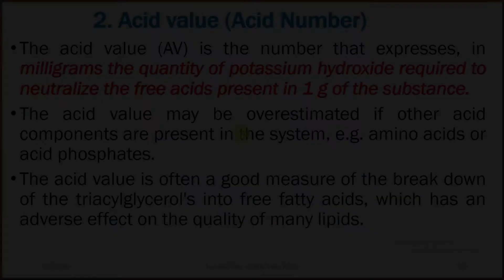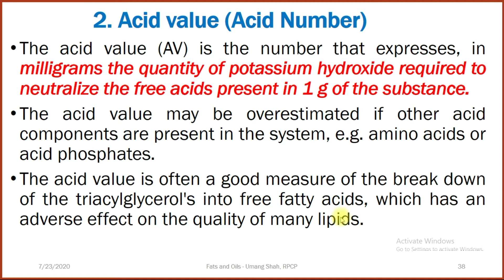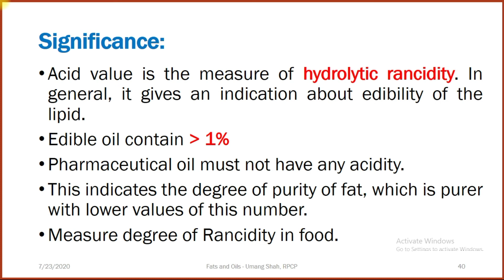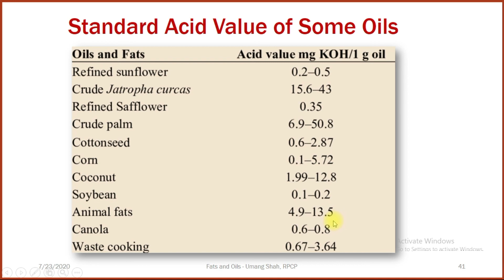Acid Number/Value as per 3rd Sem of B.Pharm (POC II Subject)@dr.umangshahspharmatoonzgp9221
This video gives an idea about.
What is the acid value/number?
What is the significance of it?
How can we find out the Acid number practically?
Standard Acid value of some oils and lipids